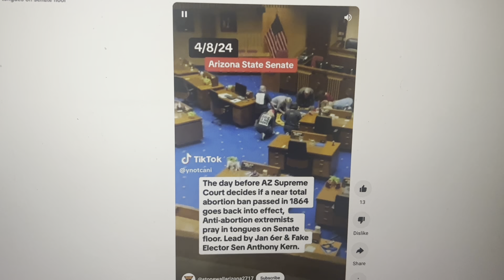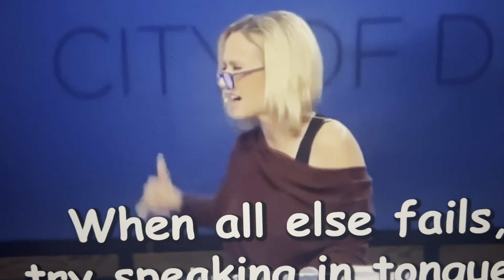SOME CHRISTIANS ARE NO LONGER GOOD EXAMPLES FOR JESUS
SOME CHRISTIANS ARE NO LONGER GOOD EXAMPLES FOR JESUS. Unfortunately some Christians are no longer good examples for Jesus Christ. They are out here shaming the name of the Lord. Many Christians are involved in Christian Nationalism. Some Christians are very self righteous! In this video, I share a story of self righteous Christians that have done damage to their family and others. Christians are no longer good examples for several more reasons that I will discuss in a future video. Until the next video take care and God bless!